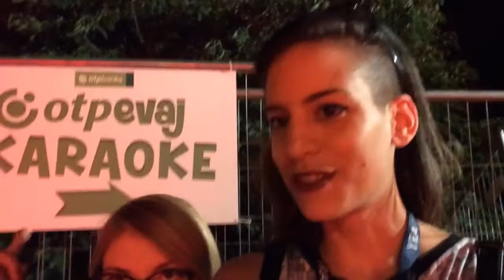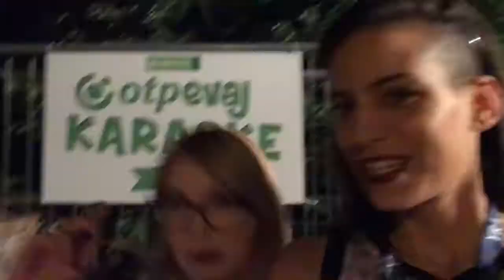O radio Exit Vlog #3